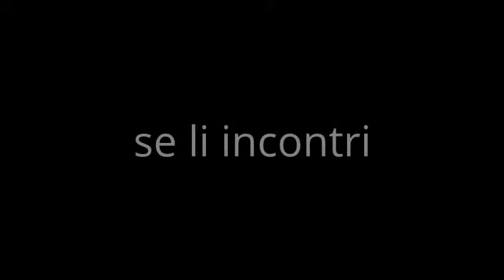sono arrivati gli zombi su Battlefield Heroes